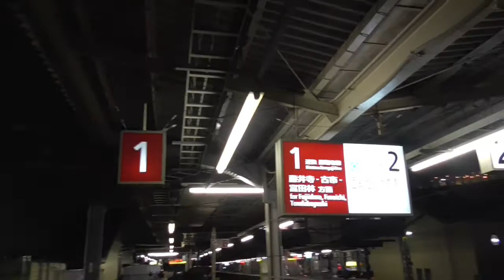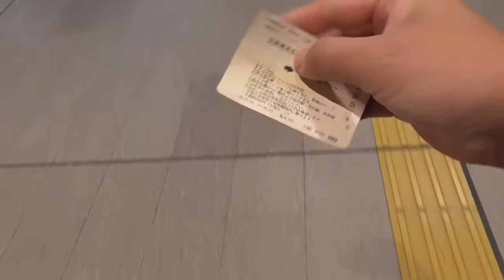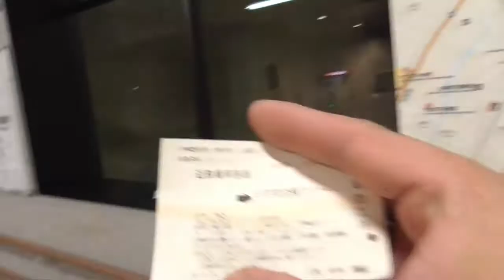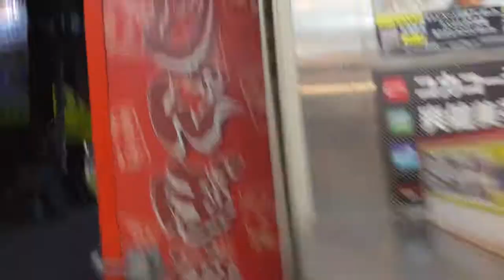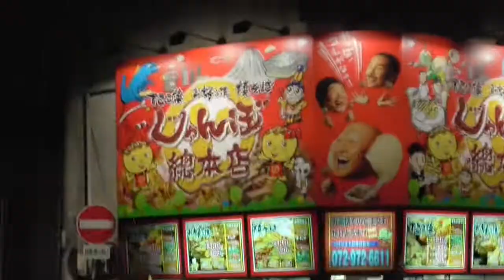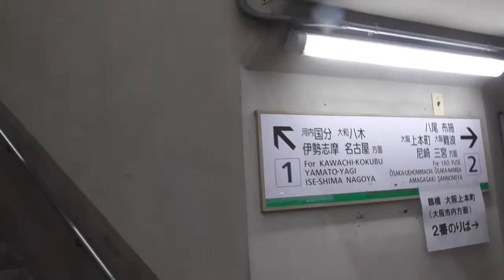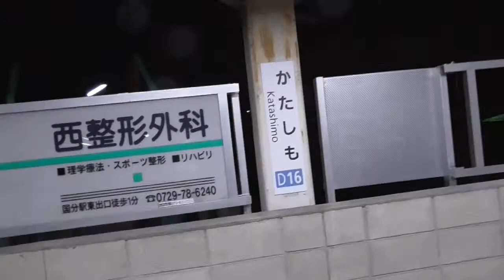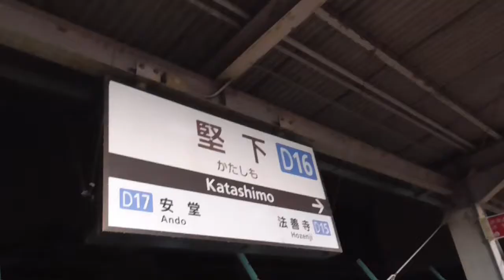ST046’14 近鉄ターミナル完全制覇の旅：柏原の片隅でターミナルと呟く山田、そして堅下まで駅間散歩【よんつべ#41＆ST016リマスタリング】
今回は近鉄道明寺線とJR大和路線がある柏原（かしわら）駅へやって来ました。
　今後の予定の事などを考えながつつ、そのまま近鉄大阪線・堅下駅まで駅間散歩もしてきました。近鉄の路線図で見るとそこそこ距離があるように見えますが、高田市駅－大和高田駅や近鉄四日市－JR四日市よりは近いです。

関連サイトはこちら↓
じゃんぼ総本店さま

YonTubeよんつべ　#39-1「JR五日市駅からJR四日市駅まで、在来線で移動してみた」【五日市駅～姫路駅】

YonTubeよんつべ　#39-2「JR五日市駅からJR四日市駅まで、在来線で移動してみた」【姫路駅～四日市駅】